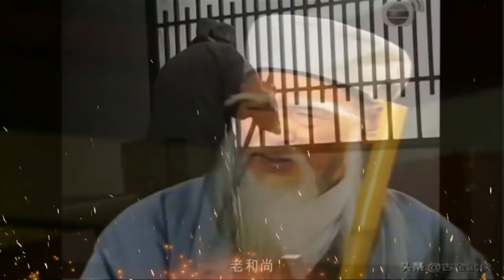Tiêu Dao Tử vì đột phá võ công đã lẻn vào Thiếu Lâm trở thành Vô Danh Thần Tăng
ở trong tác phẩm Thiên Long Bát Bộ  người thần bí nhất người hẳn là tảo địa tăng ở tang kinh các của thiếu lâm tự liên quan tới thân phận chân thật của người này,một mực vẫn là bí ẩn gây tranh cãi nhiều nhất Gần nhất theo nguyên tác căn cứ trong sách miêu tả về lão tăng quét rác sau khi phân tích võ công cùng tương quan thời gian...